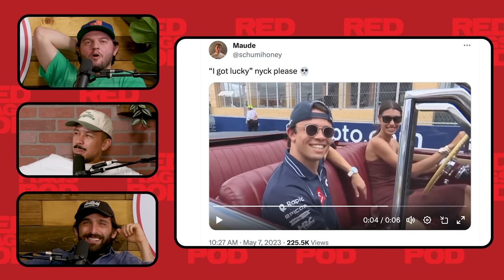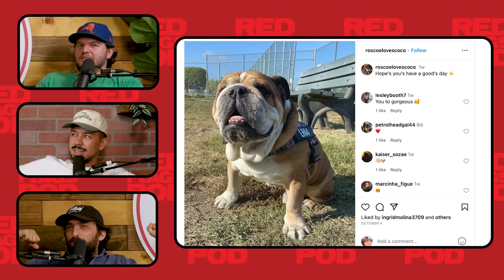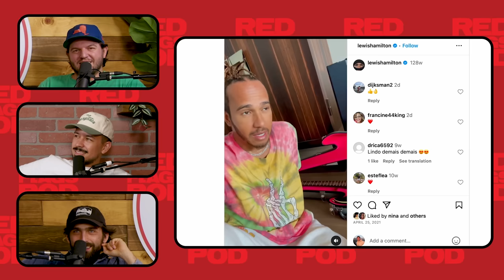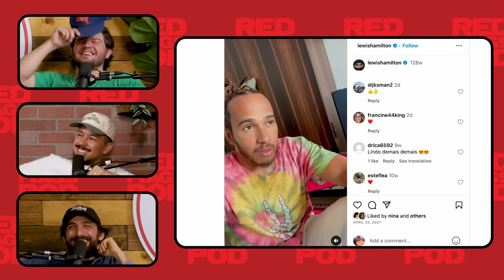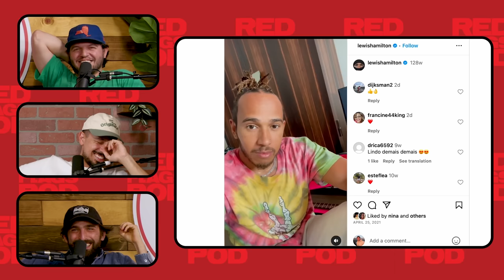Noel Miller on sending it into Charles Leclerc, F1 drivers as YouTubers, and loving Max and Lewis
The guys interview YouTube and Pod God Noel Miller!! We talk about not caring if an American is in F1, Logan Sargeant's lost interview, why drivers have so much fun on Twitch, what F1 and working retail have in common, which driver Noel won't leave his wife alone with, how the drivers would do as YouTubers, an F1 version of THAT'S CRINGE, taking him on in karting, and much more!!